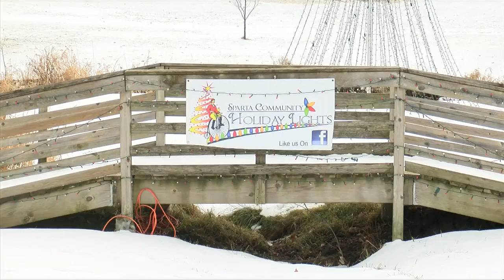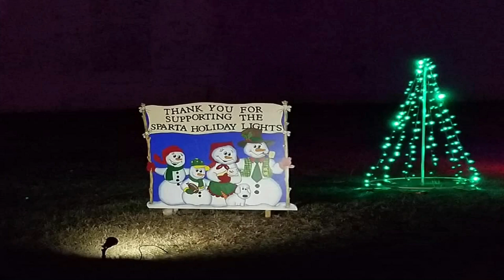Time's winding down for Sparta's Kriskindlmarkt and Holiday Lights